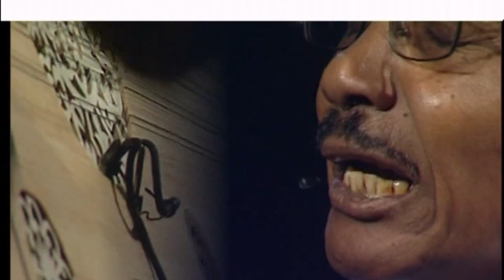حلقة بالعود | مع زيدان إبراهيم وعبدالله الكردفاني ذاكرة الزرقاء